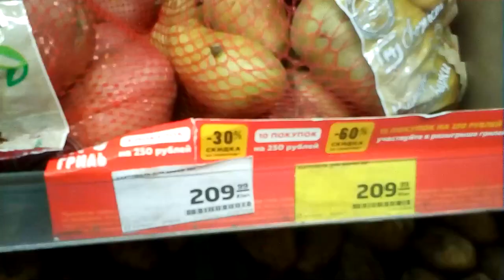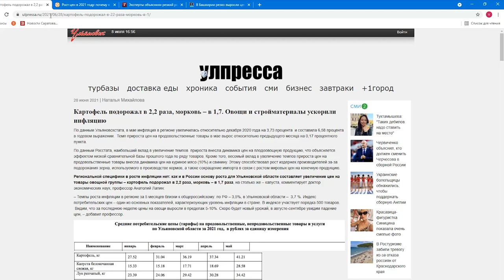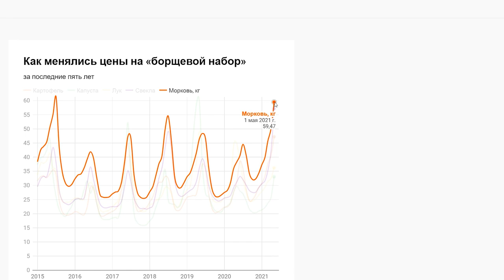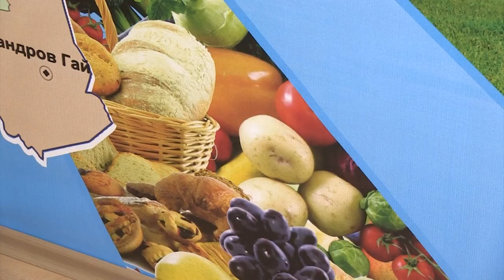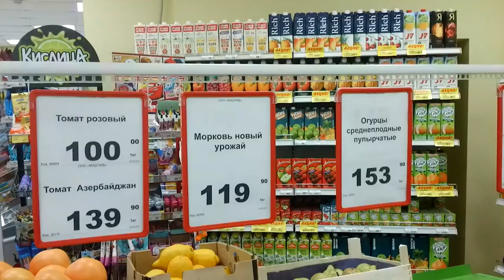Золотые овощи. Борщ в Саратове станет деликатесом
Новый урожай овощей из т.н. "борщевого набора" саратовские фермеры ожидают к началу августа. Лишь после этого цены на морковь, свеклу и картофель могут вернуться к привычному уровню.
Резкий рост цен на овощи наблюдается во всех регионах России. В прежние годы он, как правило, приходился на межсезонье - когда заканчивались запасы в овощехранилищах. Однако цены 2021 года в два раза перекрыли показатели прошлых лет.